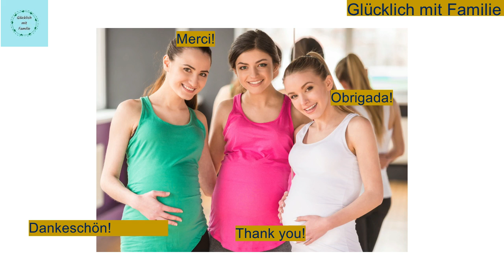Schwangerschaft - Mit Liebe gemacht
Die Schwangerschaft zählt zu den Ausnahmeerscheinungen im Leben. Die Zeit genießen und sich auf das neue Leben freuen.